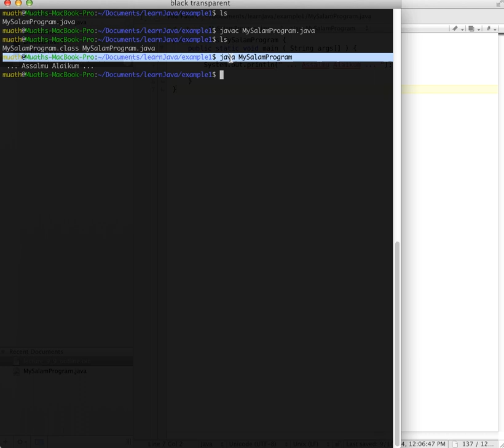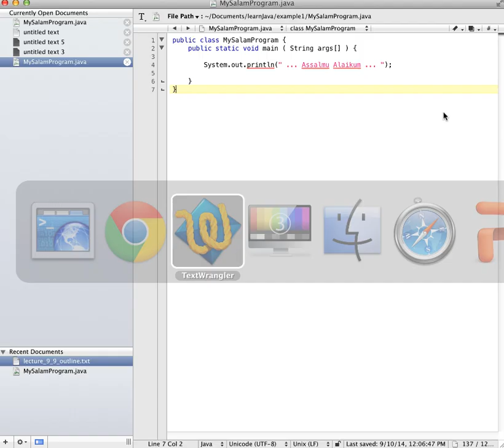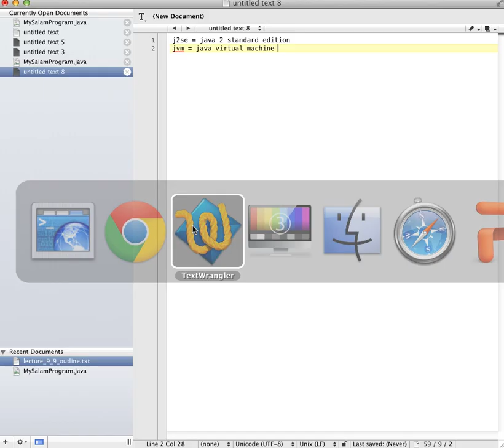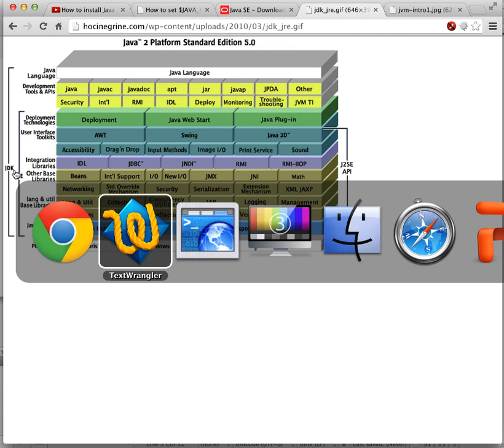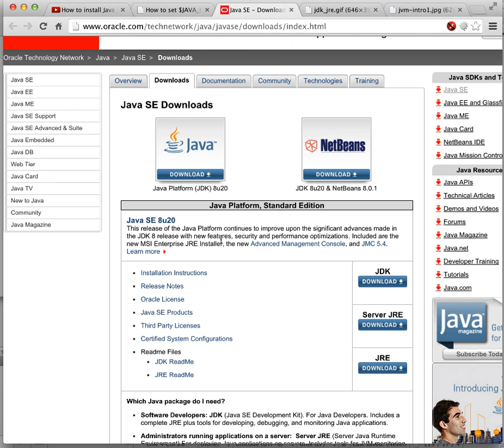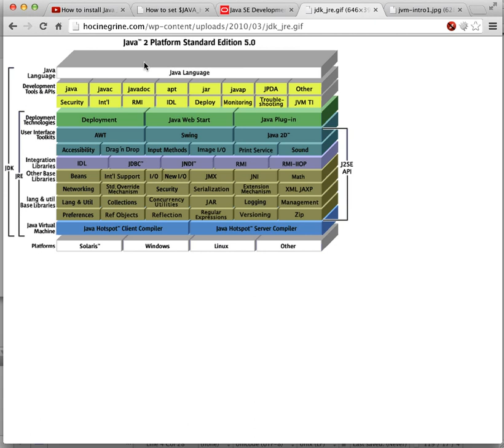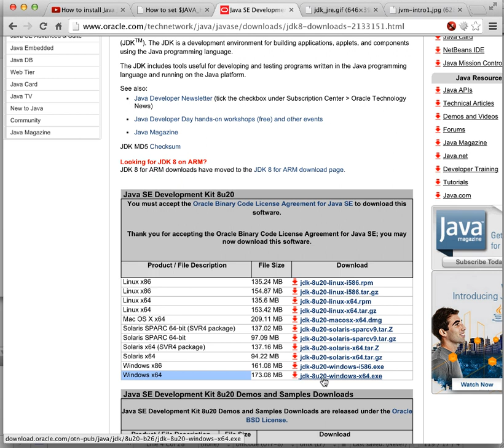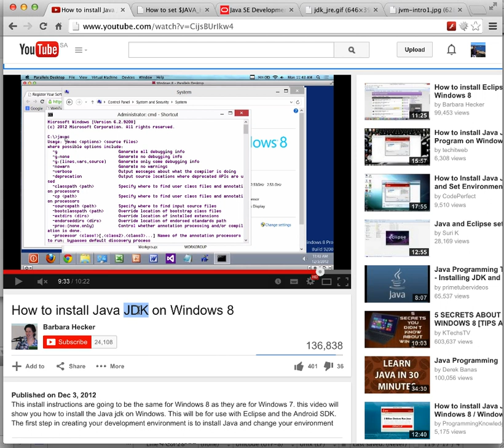تنزيل وتثبيت لغة جافا